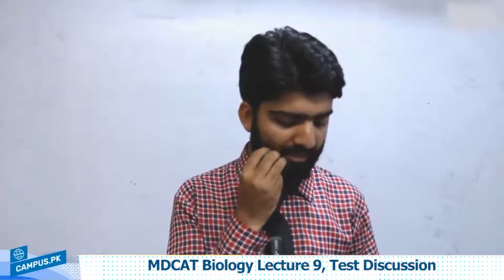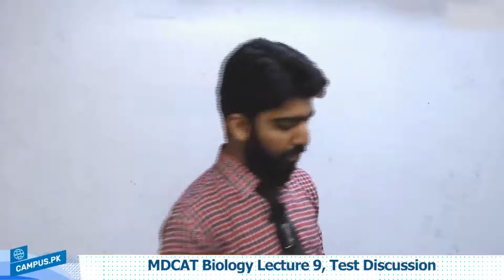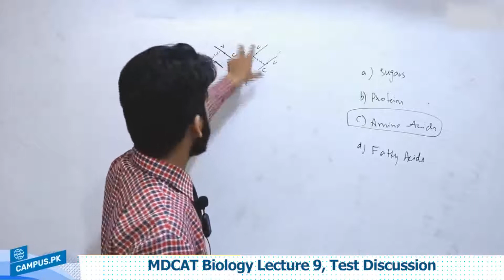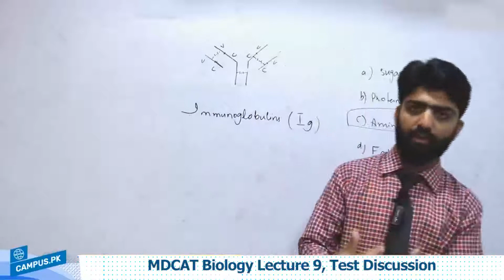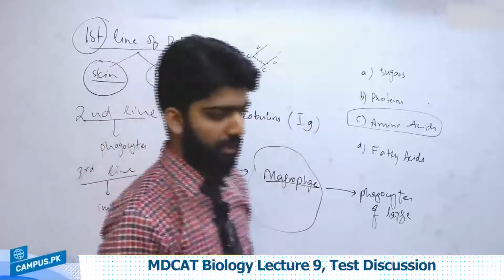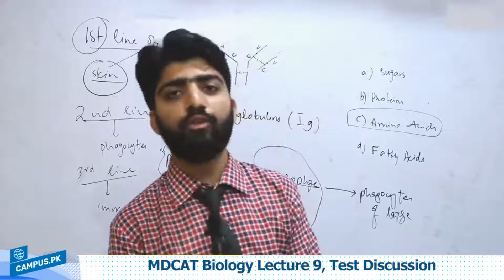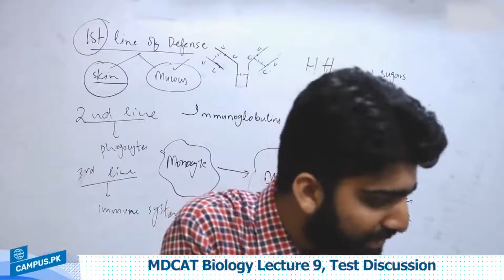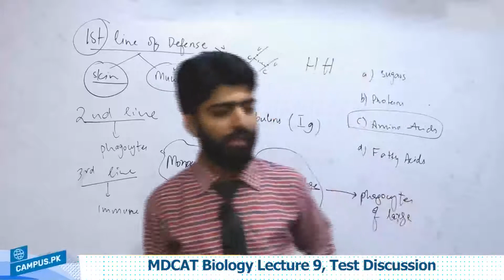MDCAT Biology - Test Discussion Lecture Series - MDCAT Biology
Online video lectures to study online MDCAT Biology Test Discussion. In this video our instructor will teach you on Test Discussion This topic is explained in a way that you can understand this in whole and prepare your MDCAT exam. MDCAT Biology  is an important part of MDCAT exam and you have to answer 30 MCQs of Biology to get best marks in this subject.